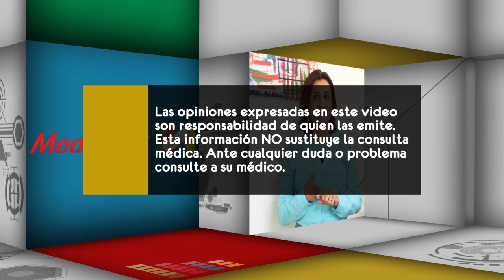¿Cómo puede prevenirse el hiperparatiroidismo primario?